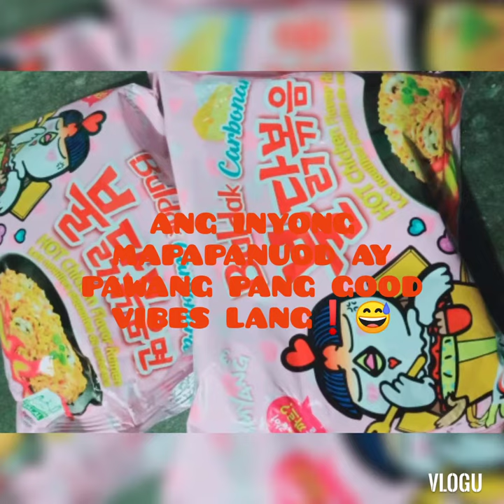Samyang challenge part 1(naubos ko,?!)😅😅😅😂makikiuso muna.haha